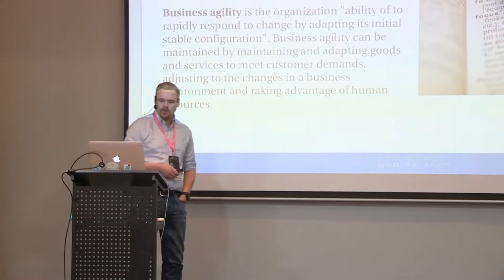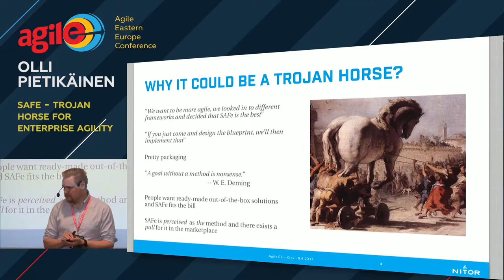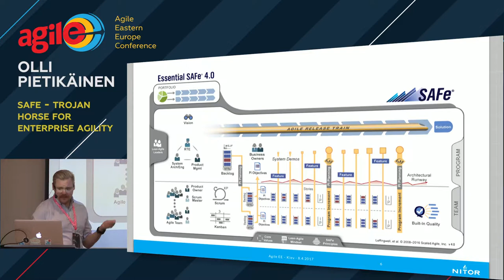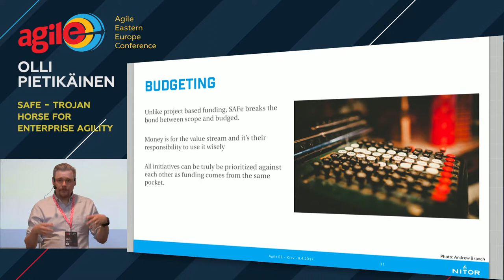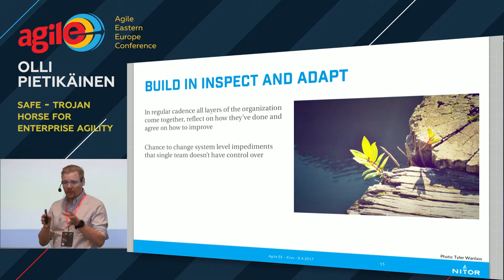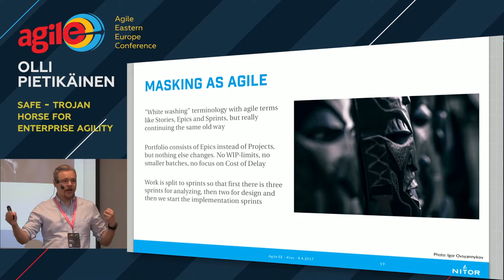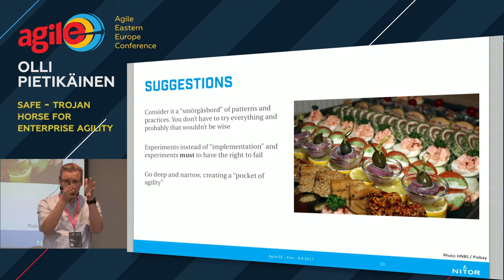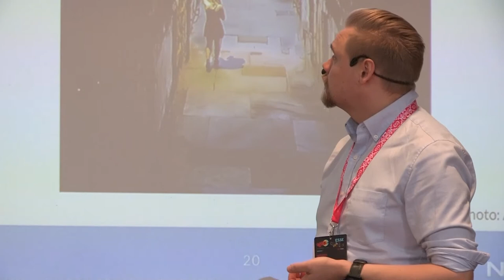SAFE — TROJAN HORSE FOR ENTERPRISE AGILITY by Olli Pietikäinen